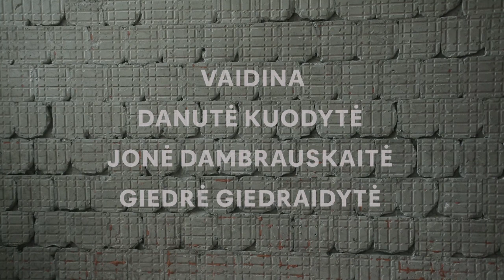Premjera "Albanijos nekaltoji" (rež. Saulė Norkutė)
Po nedidelės pertraukos Valstybinio jaunimo teatro mažoji salė vėl tapo jaunojo režisieriaus kūrybine laboratorija. Žiūrovai laukiami režisierės Saulės Norkutės eksperimentiniame darbe „Albanijos nekaltoji".